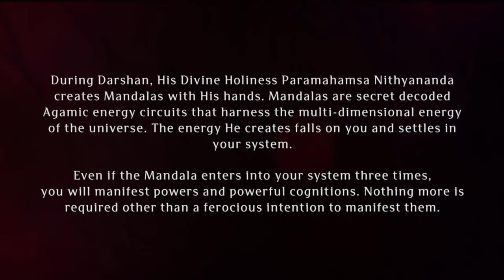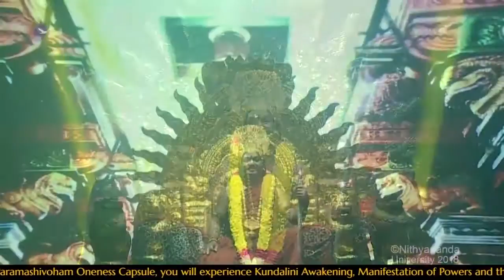Paramashivoham Oneness Capsule - 87